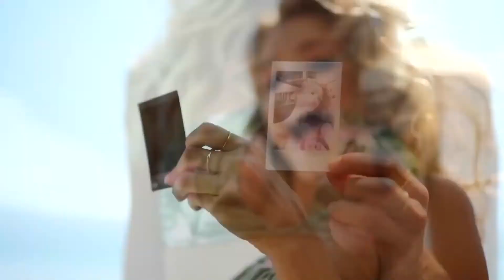Ahmed Abdurahimli - Clouds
Ahmed Abdurahimli - Clouds (HouseMusicBMW)
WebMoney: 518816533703